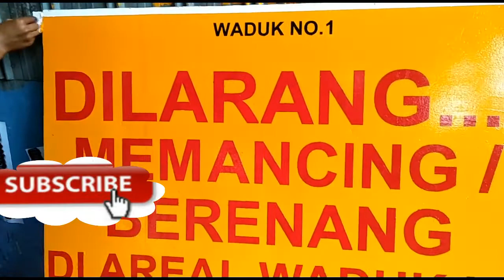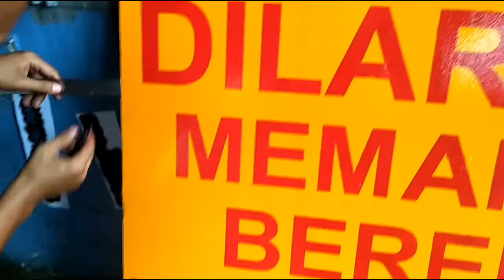Cara Sablon Tangan Menggunakan CAT Minyak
Berikut ini adalah tips mebuat sablon dengan menggunankan CAT minyak